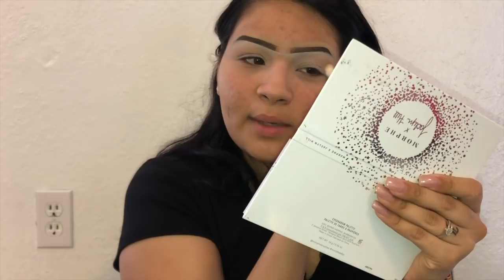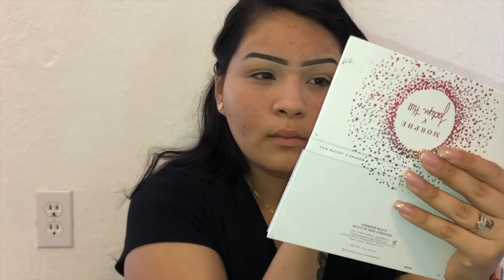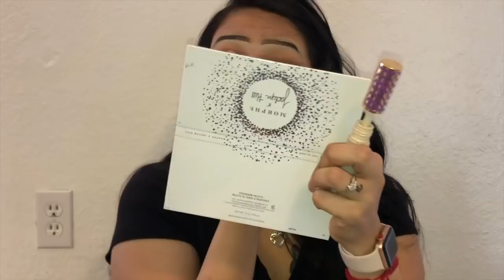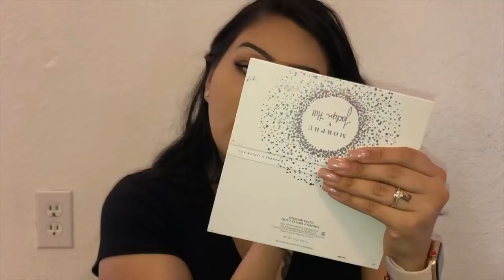Everyday Makeup Routine + Get To Know Me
I hope you guys enjoy my first youtube video!
Makeup:

Brows - @anastasiabeverlyhills dip brow / Ebony
Concealer - @tartecosmetics - shape tape / fair
Eyeshadow - @morphebrushes - morphexjaclynhill
Lashes - @kissproducts - blowout
Bronzer - @physiciansformula / butter bronzer & @benefitcosmetics / hoola bronzer
Highlight - @anastasiabeverlyhills - amerzy
Glitter - @stilacosmetics
Lipstick - @wetnwildbeauty - catsuit
Foundation - @hudabeauty / Tres Leches
Setting powder - @maybelline - fit me 005